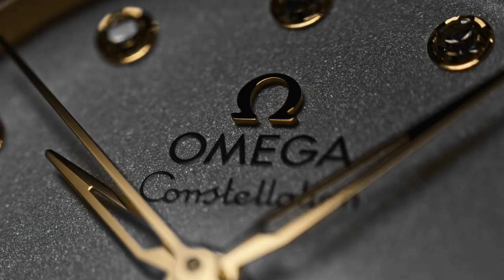Zhou Dongyu and the OMEGA Constellation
To be yourself, you should wear the things you love. The actress Zhou Dongyu has made a career out of playing different characters, yet in true life, she always comes back to the OMEGA Constellation – a timepiece that is unique to her style.